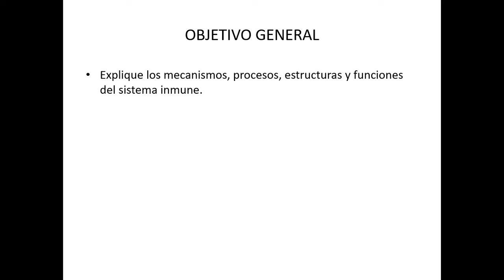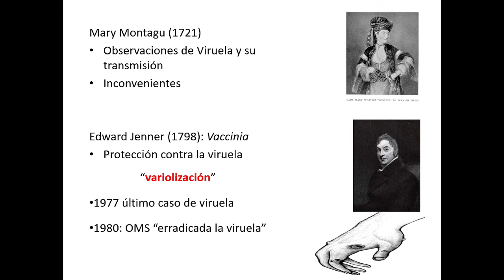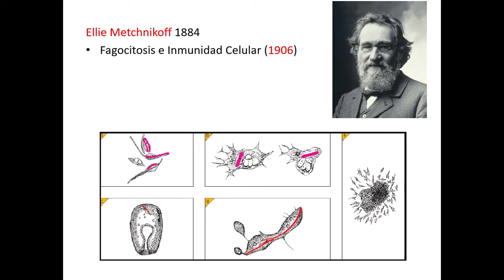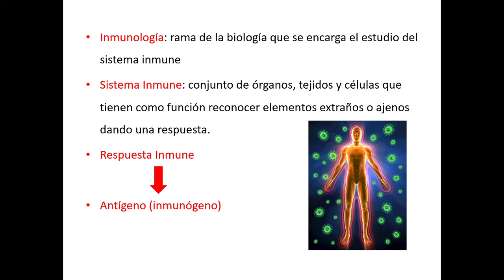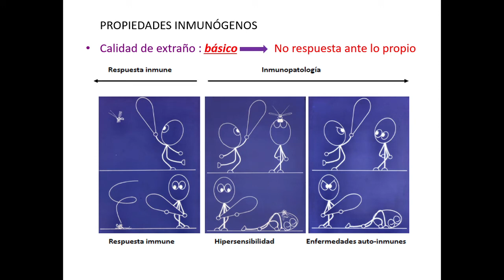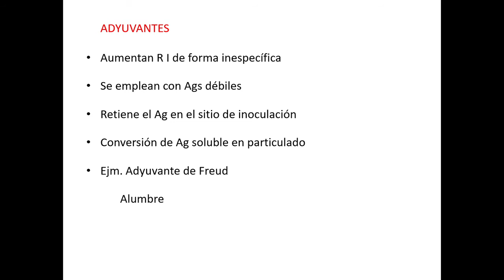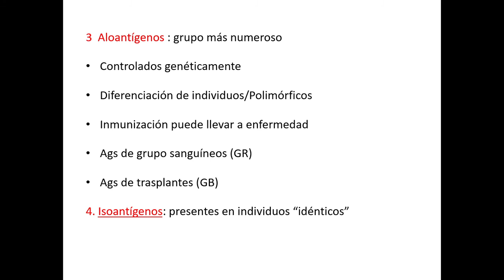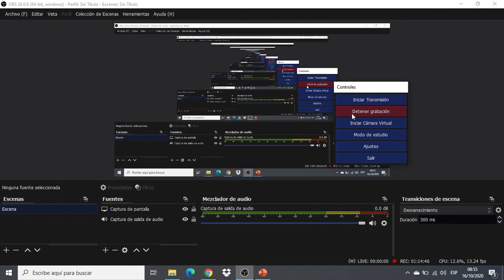Clase 7 Generalidades del sistema inmune